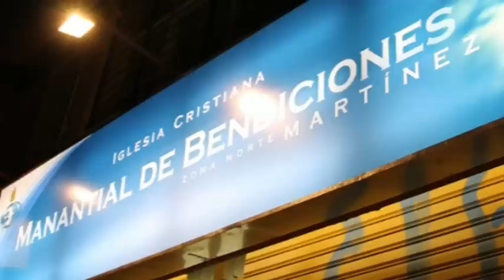Inauguracion IGLESIA DE MARTINEZ